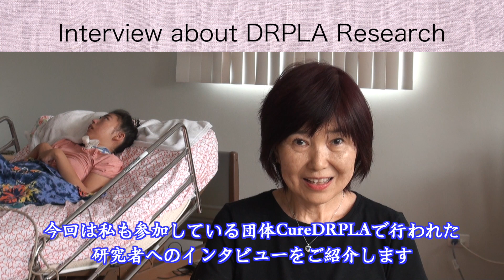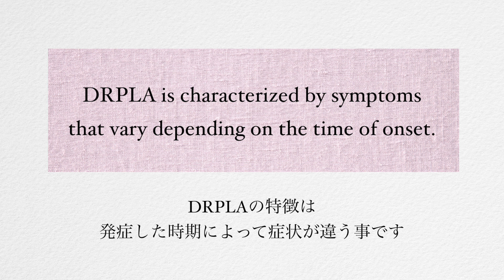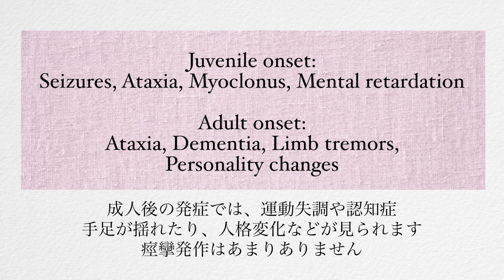[149] Interview about DRPLA Research DRPLA研究インタビュー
4:46 Interview  インタビュー開始
6:00 What is DRPLA?　DRPLAとは
7:14 Importance of Project プロジェクトの重要性
11:58 Who can participate in this study? 誰が参加可能か
12:49 What is the frequency of the study visits? 試験受信の頻度は
13:22 What does a study visit involve? 何が行われるのか？
14:08 How to find out more about the study? 試験の詳細を知るには？
14:56 How does it all link with the study goals?　どのように目標に繋がるのか